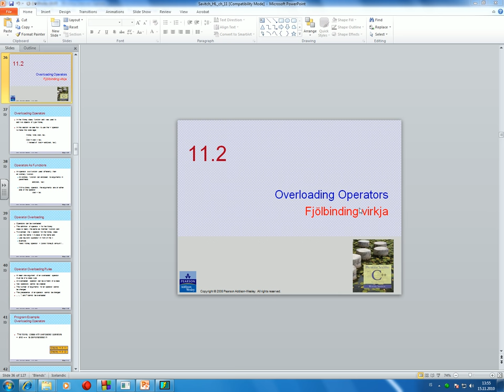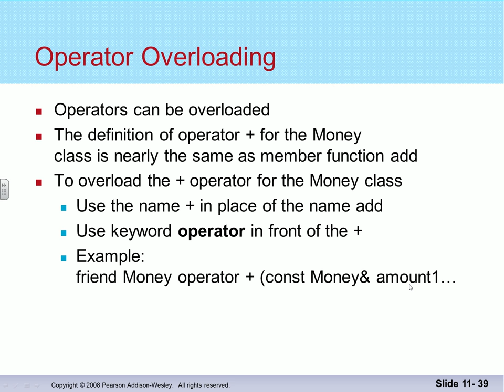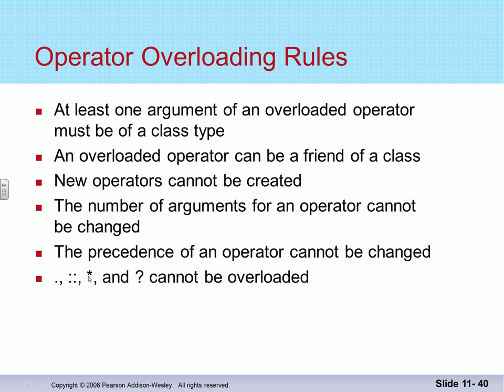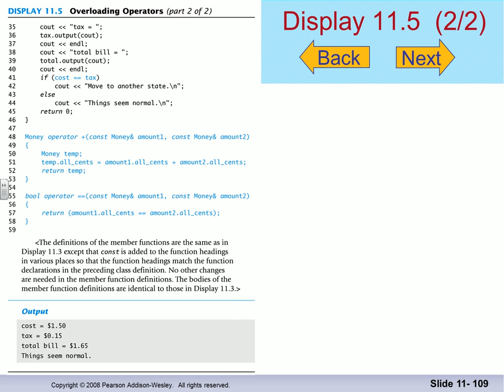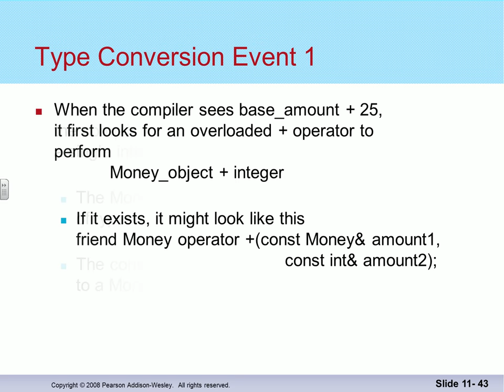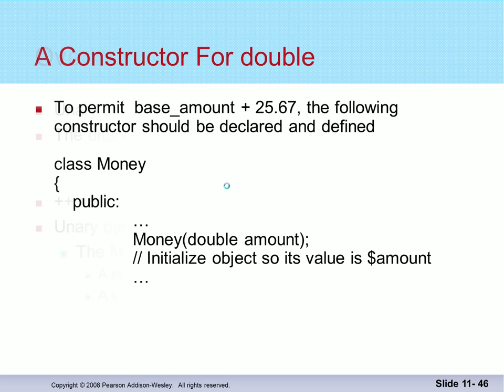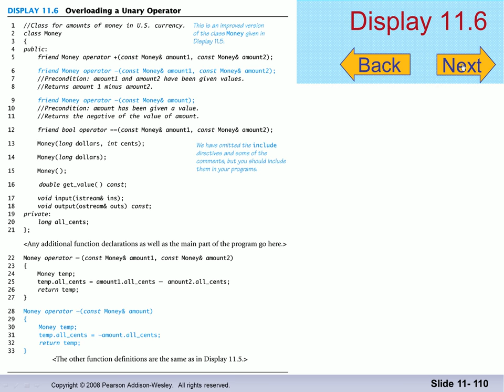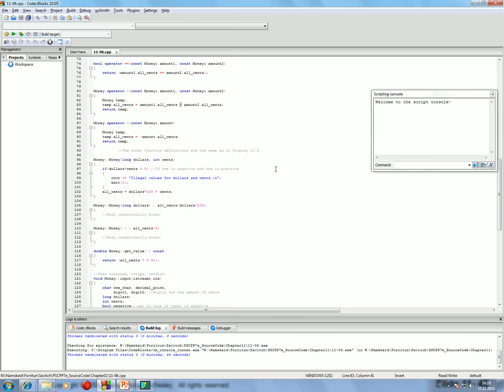Forritun 2014: Klasar - fjölbinding virkja